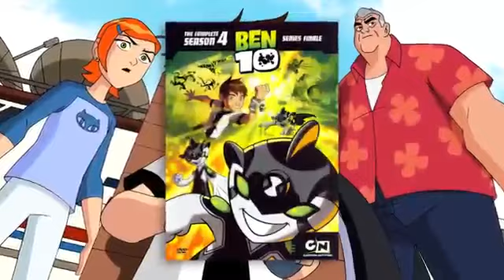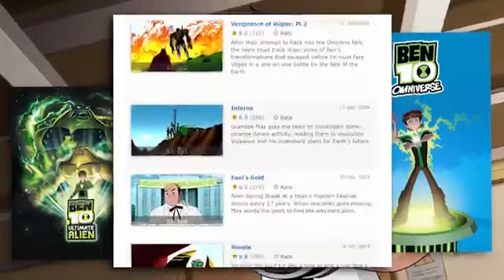Ben 10 English